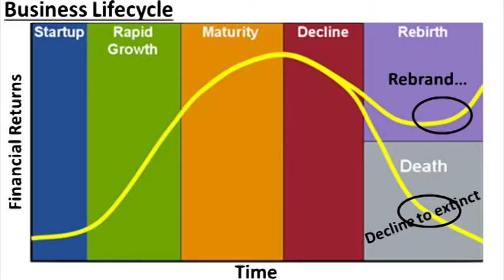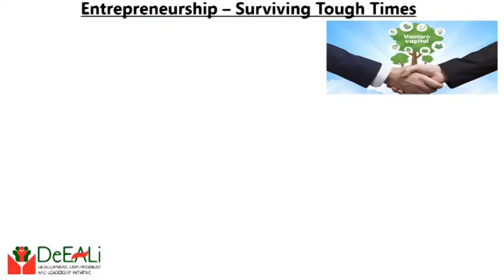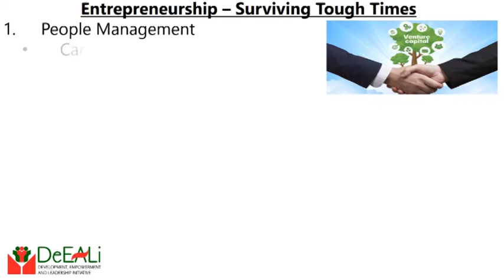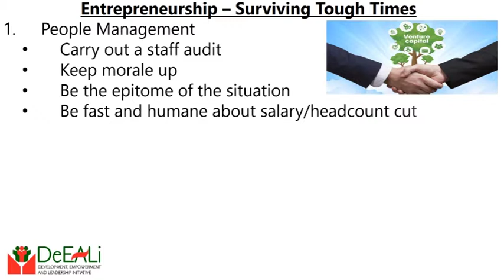Entrepreneurship: Surviving the Bad Weather - People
On the Entrepreneurship journey, it will not always be a smooth sail. There will be good and bad times. However, how do you survive the bad weather? Watch this week's video to find out how.